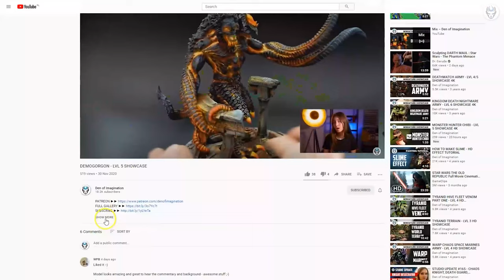ULTRAMARINES - LVL 5 MINIATURE SHOWCASE 4K